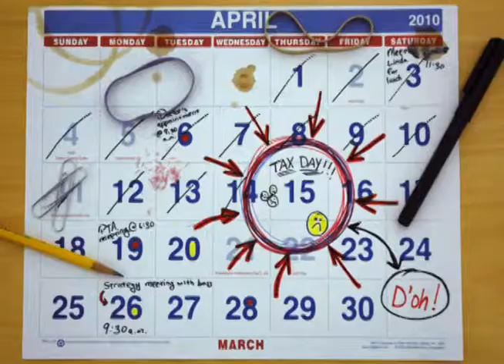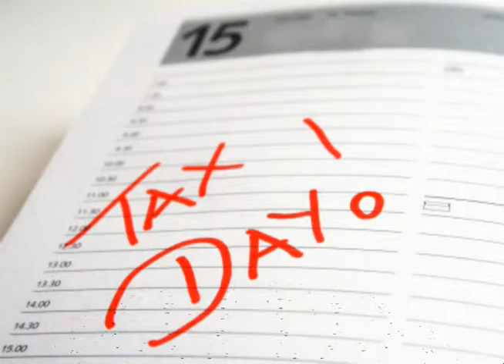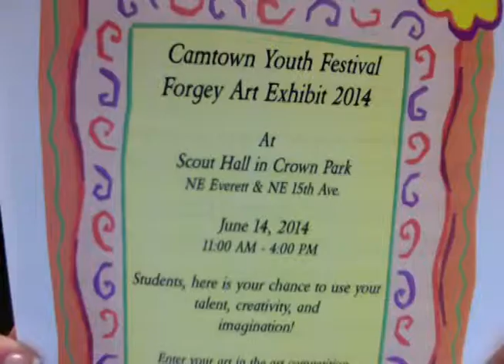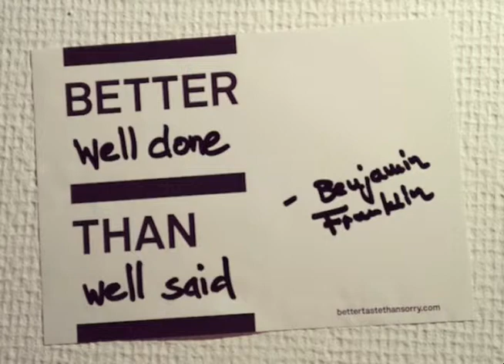Skyridge Network News, S.N.N., 4-15-14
It's Tax Day! Odessa and Jacob have some news to share.